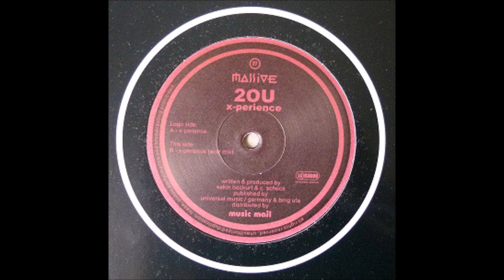2ou - X-Perience -2002-